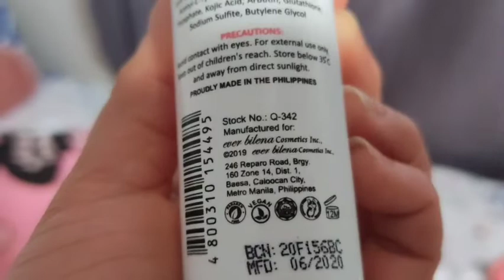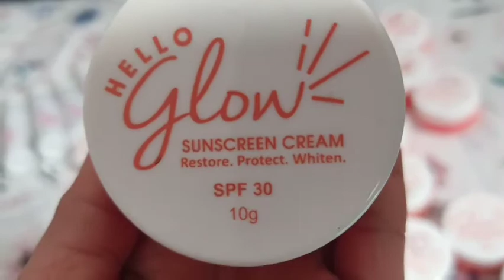hello glow| BY EVER BILENA| Gaano kadami ang nagamit ko